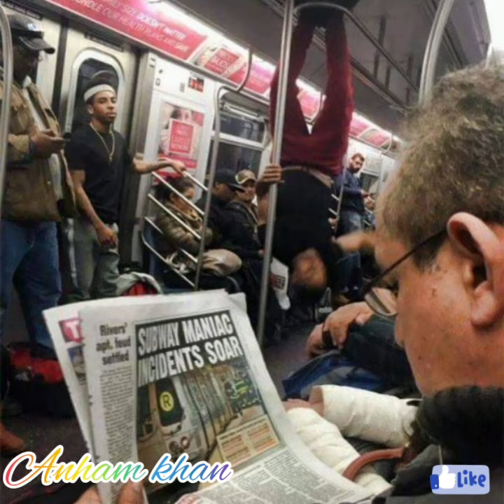these people are riding subway or something else🤣🚄 anham khan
subway,
facts about subway surfers,
pasta game data subway surf,
subway kahan per pahunche,
subway ghar per kaise banaen,
subway per,
pasta de subway surfers,
pasta de skin subway surfers,
pasta tower subway surf,
pasta modificada subway surfers,
pasta penne subway,
subway surfers for hack kaise lagaen,
subway pasta,
subway worker killed over mayo,
subway taking over korea,
subway over williamsburg bridge,
subway over manhattan bridge,
subway over the rainbow song,
subway over the rainbow,
subway surfers par paise kaise kamaye,
subway surfers ghode pe sawar,
subway train outside,
subway pre workout,
subway pro vs regular,
subway pro fresh melts,
subway pro vs deluxe,
subway pro tips,
subway pro player,
subway pro sandwich,
subway pre workout meal,
subway post workout,
codici per subway surfers 2022,
subway poster,
subway postgame show,
mesa boogie subway plus bass di-preamp review,
mesa boogie subway plus bass di-preamp,
subway bmt plus,
mesa subway plus,
mesa subway plus preamp,
dog outside subway,
subway making out,
subway pro apk,
subway lady goes off,
subway on roblox,
subway on fire,
monk of subway surfers,
jumping off subway meme,
end of subway surfers game,
subway series walk off,
pants off subway,
subway eat off,
subway on youtube,
saks off subway,
subway dance off,
subway nodding off,
subway of the day monday,
subway of the day sunday,
subway of the day tuesday,
subway of the day today,
subway on pc,
subway on a diet,
subway - inside out home cinema adverts,
subway outlaw,
subway sect out of touch,
subway surfers out of map,
subway going out of business,
subway thinking out loud,
subway takes out grandpa,
ttc subway out of service,
subway out of flatbread,
subway means,
subway on minecraft,
subway issue,
subway problems,
subway section,
subway top run,
subway on the rainbow’,
subway on road,
subway on top,
subway on 9/11,
subway pro vs double meat,
subway pro,
subway of new york,
subway vs jersey mike's,
subway vs burger king,
subway vs taco bell,
subway vs jimmy john's vs jersey mike's,
subway vs quiznos,
subway vs firehouse,
subway vs mcdonald's,
subway vs jimmy john's,
subway pickup the phone,
subway vs jersey mike's vs firehouse subs,
subway surfers up eid mubarak,
subway stand up,
subway bottom up hike,
subway pop up show,
subway stand up comedy,
subway sped up,
subway speed up,
subway vs mcdonald's faze rug,
subway surfers hack via mediafıre apk,
subway up,
subways with you,
nyc subway worth street,
is subway worth it,
subway surfers frank without mask,
subway without downloading,
subway without onion and garlic,
subway without coins,
subway without paying,
subway with meatballs,
subway with everything,
subway with feces,
subway with poop,
subway with ice cream,
subway with bts,
subway with braces,
subway with chips,
subway with jimmy fallon,
subway throw up prank,
subway worker sleeps,
pro subway surf,
subway scene matrix,
subway to venus,
subway surfers go through trains glitch,
subway through building,
faster than subway,
better than subway,
better than subway cookies,
subway scene ghost,
subway scene spider man,
subway to venus live,
subway scene someone great,
subway scene devils advocate,
subway scene the batman,
subway scene marilyn monroe,
subway scene possession,
subway scene joker,
subway scene the wiz,
subway to sally,
subway to venus red hot chili peppers,
subway under the capitol,
subway under construction arkham knight,
subway under twin towers,
subway under english channel,
subway under the sea,
subway under pyramids,
subway under construction,
subway under construction batman arkham knight,
subway underwater,
subway under construction riddler trophies,
subway to sally sieben,
subway riddle,
subway talks,
subway entrance,
subway to venus guitar cover,
subway to sally eisblumen,
subway to venus guitar lesson,
subway to yankee stadium,
subway to the window to the wall,
subway of the rainbow,
subway of your mind,
everything about subway,
subway behind the scenes,
subway surfers between trains,
subway empire beneath the streets,